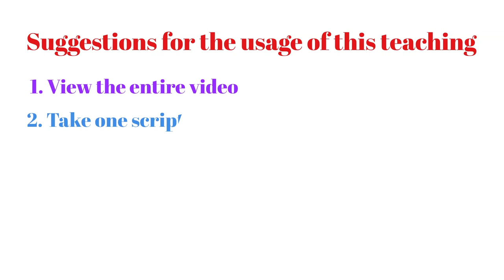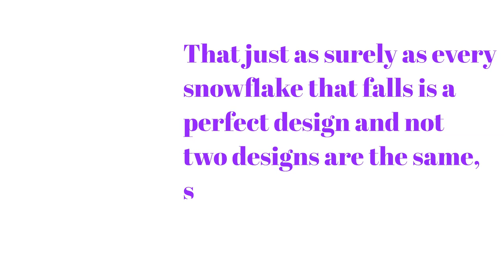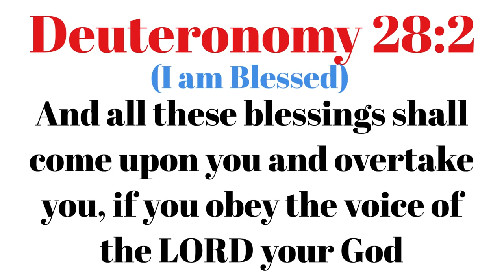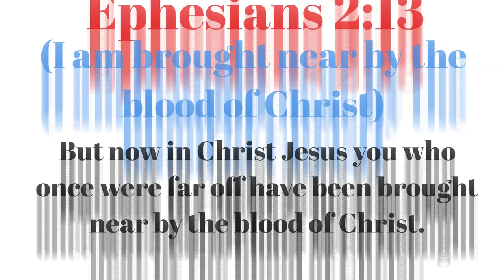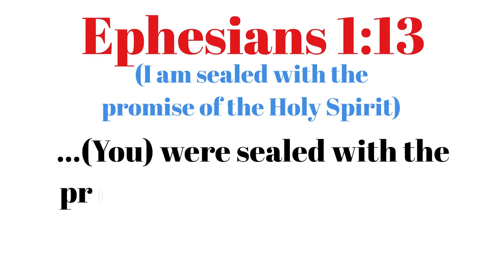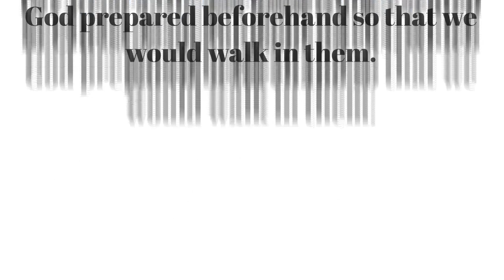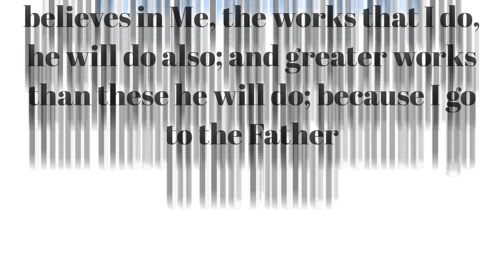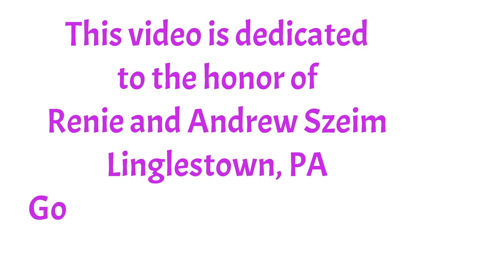I am Special!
Biblical teaching on ways the believer is Special to God!

God made me Special!

We acknowledge the outstanding assistance provided by the Smith’s Bible Dictionary, Easton’s Bible Dictionary and Thompson Chain-Reference Bible.

Men's Christian Discipleship Training Materials, God made me Special
Sunday School Lesson "I am Special"